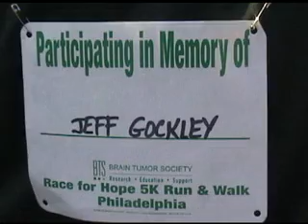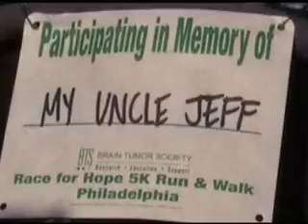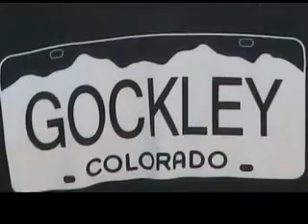Race For Hope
Race For Hope in Memory of Jeff Gockley